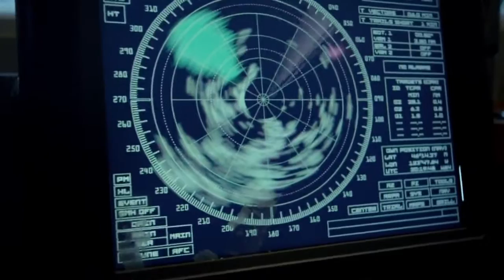Robot Vs Man | Action Scenes